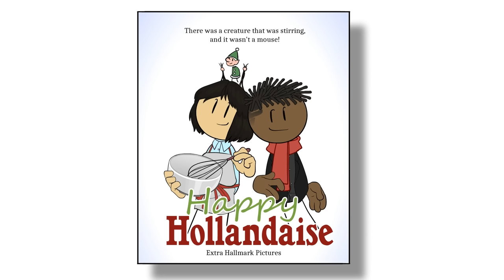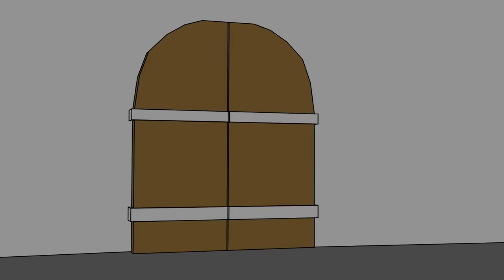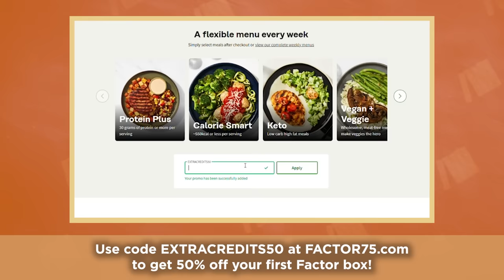The REAL War on Christmas - The Plum Pudding Riots - English History - Extra History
📜 Don't let the Real War on Christmas stop you from having a healthy meal.

🎄 Join us for the untold history of "War on Christmas" in the Plum Pudding Riots! This bizarre history made it to the states when Christmas was outright banned by the Massachusetts Bay Colony in 1659. An act that had deep roots in the Puritan-led Parliament's fight against Christmas in England during the 1640s, leading to riots, propaganda, and contributing to the English Civil War. 🌟

Artist: Scott DeWitt I Writer: Robert Rath I Showrunner & Narrator: Matthew Krol I Video Editor: Devon House Creative I Audio Editor: Clean Waves I ♪ Opening Music by Demetori I ♪ "Extra History Theme " by Sean & Dean Kiner